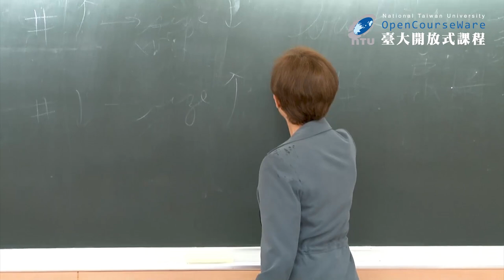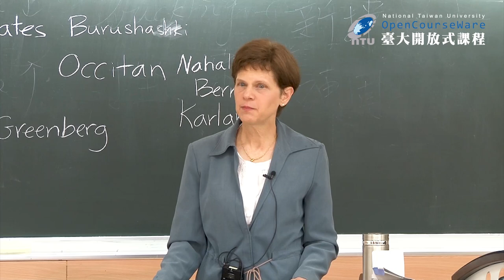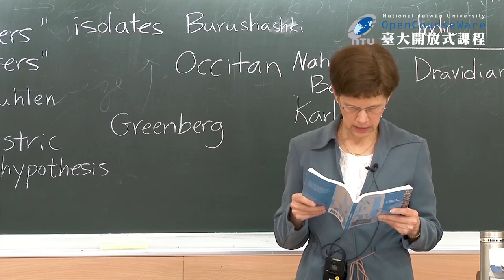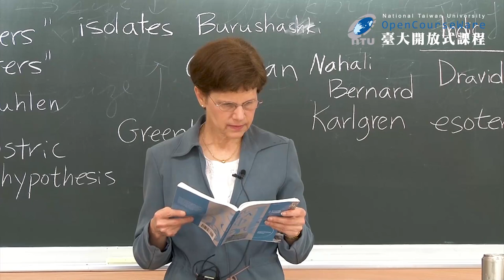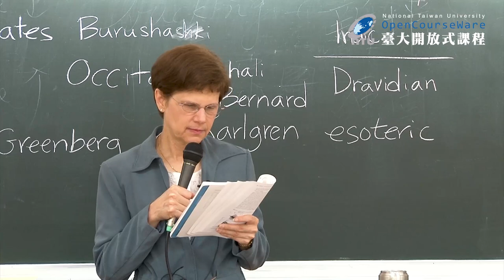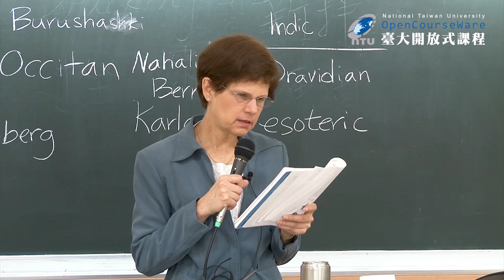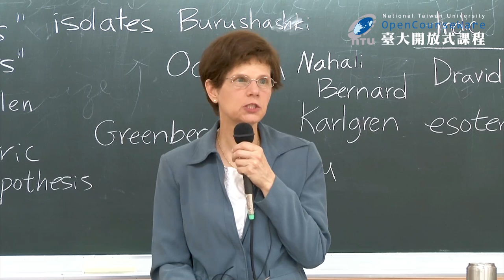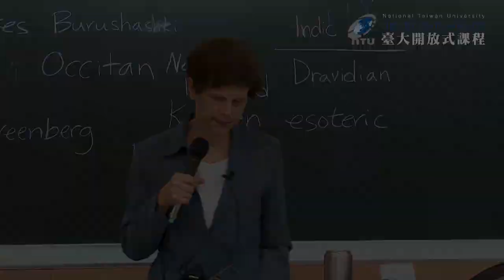英語語音學二 04. Implosives II and Clicks I (2021 updated)